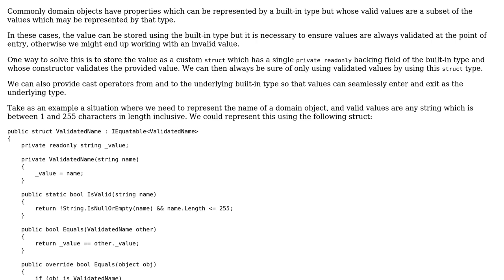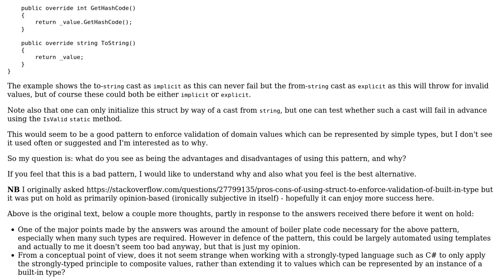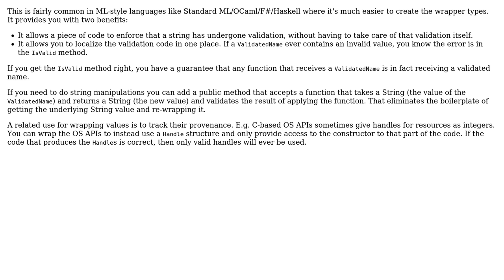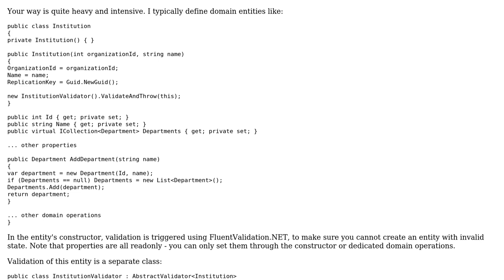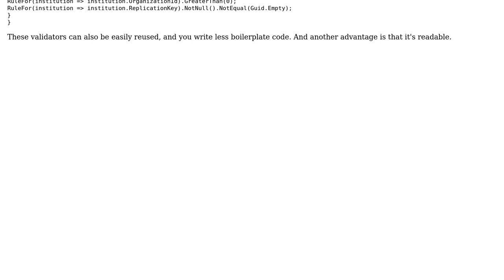Software Engineering: Using struct to enforce validation of built-in type (4 Solutions!!)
Software Engineering: Using struct to enforce validation of built-in type

With thanks & praise to God, and with thanks to the many people who have made this project possible! | Content (except music & images) licensed under CC BY-SA | Music | Images & others | With thanks to user Telastyn user L-Four user gmoody1979 user Euphoric user Doval and the Stack Exchange Network Trademarks are property of their respective owners. You are responsible for your own actions.